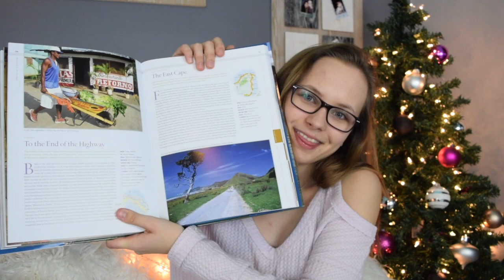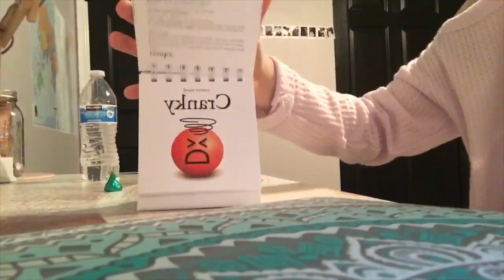WHAT I GOT FOR CHRISTMAS 2017 l Claudia Izabella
hey guys! I know I talked about this in the video, but I AM NOT TRYING TO BRAG IN ANY WAY, SHAPE OR FORM. I just wanted to share what I got for Christmas because I really enjoy watching these videos! I am extremely grateful for everything I received, but please remember that Christmas is not about the gifts!